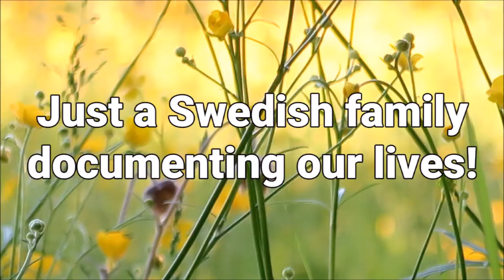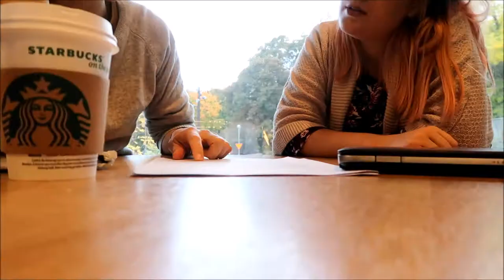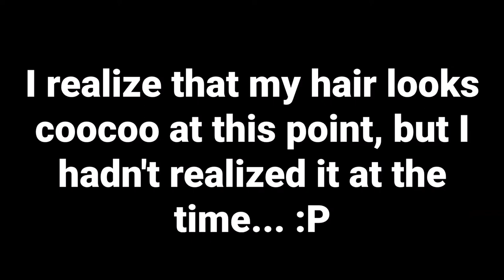PROUD OF HIS FOOD TRUCK